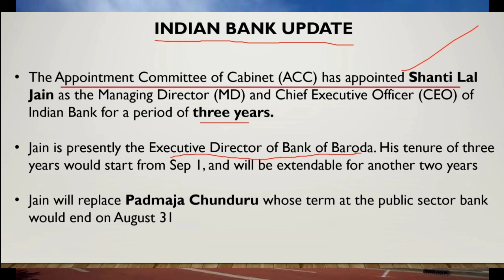Bank Privatisation News | 4 Publice Secter Bank Privatison | Indian Bank Latest Updates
देश के सबसे बड़े बैंक कर्मचारी संगठन यूनाइटेड फोरम ऑफ बैंक यूनियंस ने हड़ताल का आह्वान किया है. फोरम में भारत के बैंक कर्मचारियों और अफसरों के नौ संगठन शामिल हैं. हड़ताल की सबसे बड़ी वजह सरकार का एलान है कि वो आईडीबीआई बैंक के अलावा दो और सरकारी बैंकों का निजीकरण करने जा रही है. बैंक यूनियनें निजीकरण का विरोध कर रही हैं. उनका कहना है कि जब सरकारी बैंकों को मज़बूत करके अर्थव्यवस्था में तेज़ी लाने की ज़िम्मेदारी सौंपने की ज़रूरत है उस वक़्त सरकार एकदम उलटे रास्ते पर चल रही है.
bank privatisation news
indian bank latest updates
rbi latest updates
bank privatisation
bank privatisation latest news
banking news
PSB privatisation news
PSB privatisation latest news
bank privatisation news today
niti aayog bank privatisation
privatisation
bpcl privatisation
privatisation of banks in india
public sector banks in india
public sector banks privatisation
public sector banks
PSB private
privatisation of Banks
latest news on bank privatisation
new update on bank privatisation